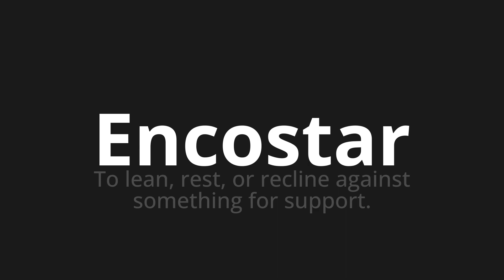How to pronounce Encostar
Master the Pronunciation of 'Encostar WHICH MEANS' - which means : To Lean, Rest, or Reconline Against Something for Support. 📝 with @PortuguesePronunciation 🎓🗣️ - [Your Guide to Portuguese]

Learn to pronounce 'Encostar' perfectly in Portuguese with our easy and engaging tutorial by @PortuguesePronunciation! 📖📽️ In this comprehensive video, we provide you with native speaker examples 🗣️👂 and phonetic breakdowns 🎵 to ensure you get the pronunciation just right.

How to say Lean in Portuguese